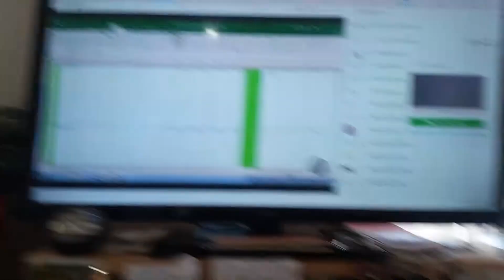Office Support Group